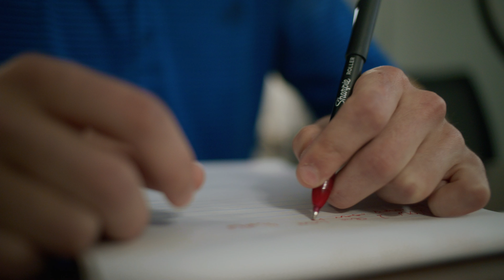Cybersecurity at Wayne Community College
Secure your future with Wayne Community College's Cybersecurity program.

We will empower you to become a master of digital defense. From network security to ethical hacking, this program will ensure you have the skills and knowledge to combat the ever-evolving cyber threats of today and tomorrow.